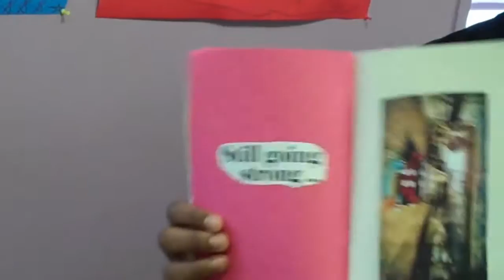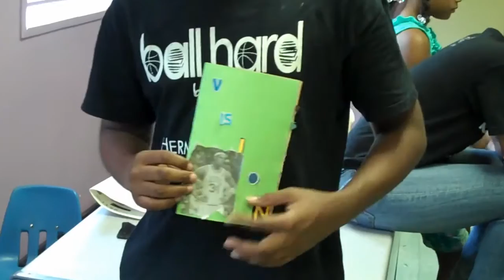Ball Hard Camp Highlights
basketball camps
instructional videos
seminars